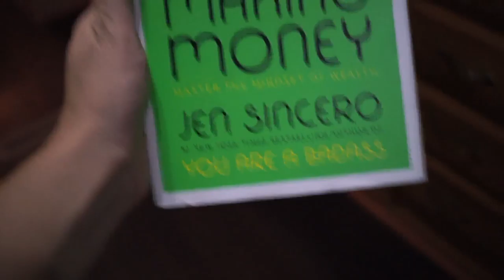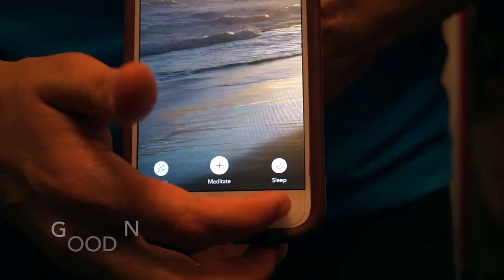Vlogmas Day 20 | My Night Time Routine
In this video, I share with you my night time routine.
I feel a morning and night routines are critical to helping you start and end your day on a good note.
It is one of the few parts of the day where you can have full control (or mostly) of what happens.
Take time to create your routine.
You might be shocked to find what it does for you.
Please let me know if you have any questions or comments in the comment section.

Love,
Kelsey Lane

Thank you for taking time to watch my video!